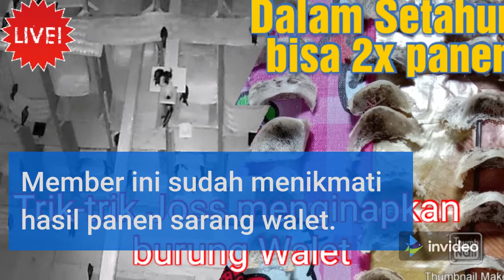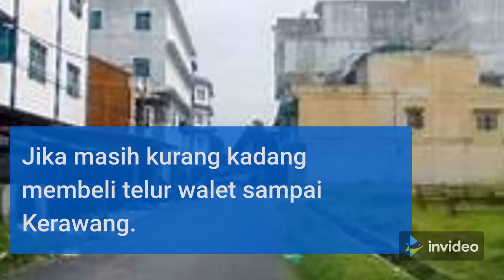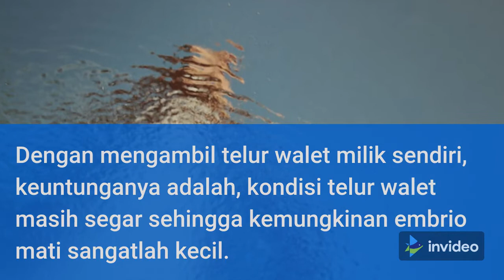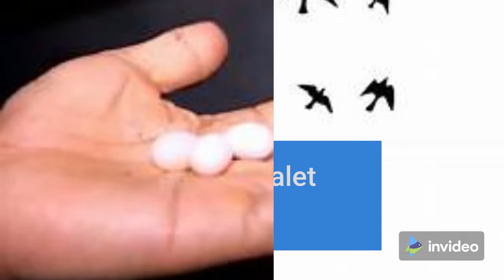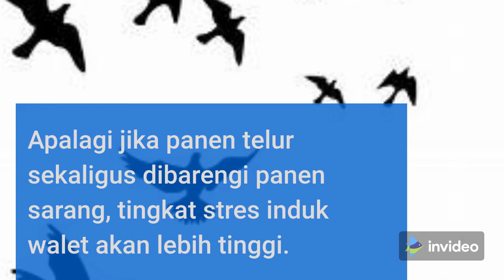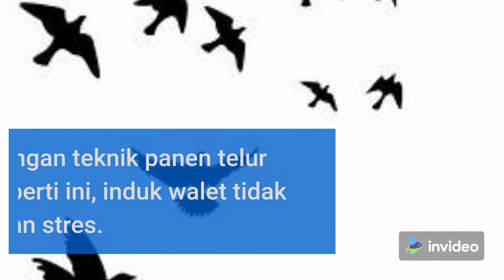SYARAT PROGRAM PUTAR TELUR ( 13 )